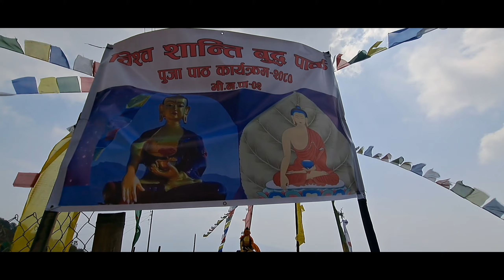बुद्धकाे मुर्ति स्थापना गरे पछि किन मुर्तिकाे अाँखा खुलाउनु पर्छ र पाँच रङकाे धर्जिकाे अर्थ के हाे ?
हाम्रो चरिकोट काे रेम्बाेर्जे ढुक्पा पाख्रिन लामा ज्युले बताउनु हुँदै,,